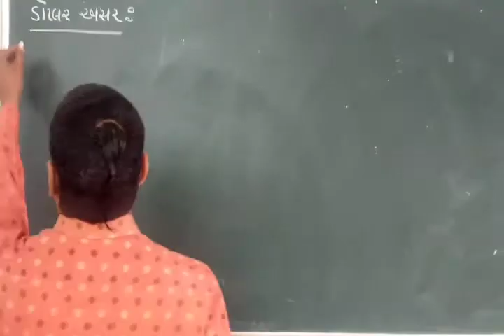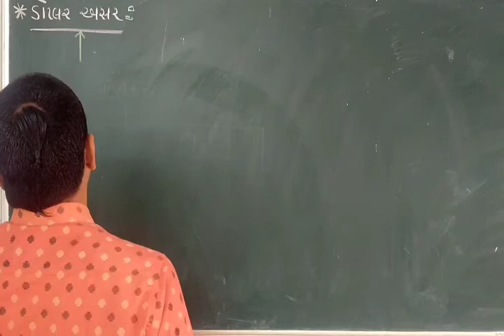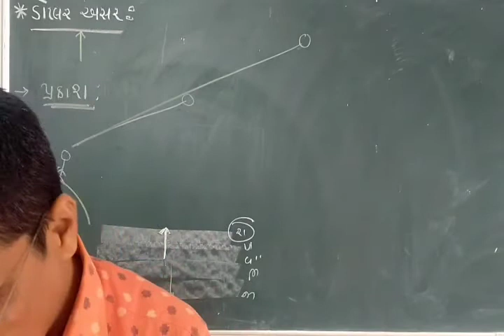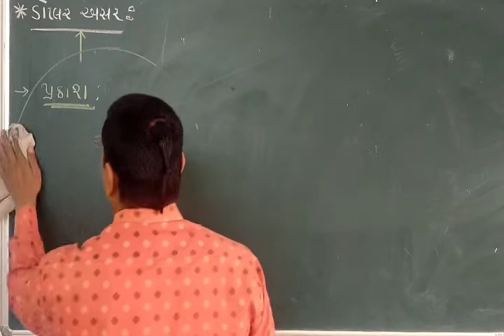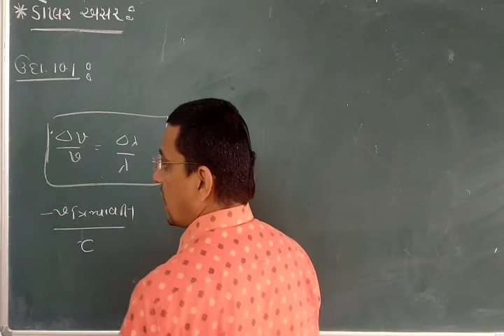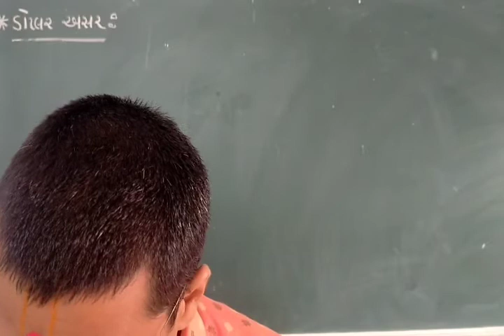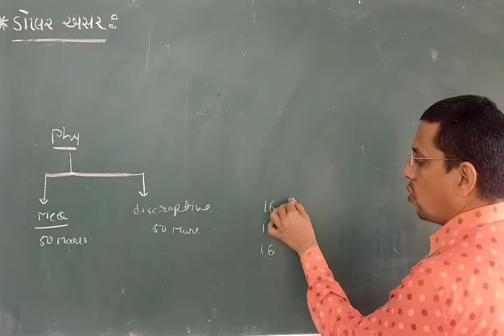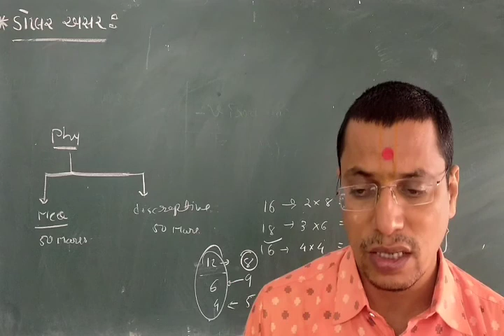January 4, 2021